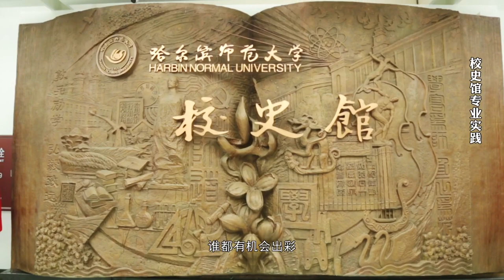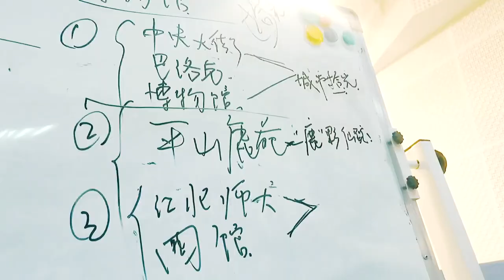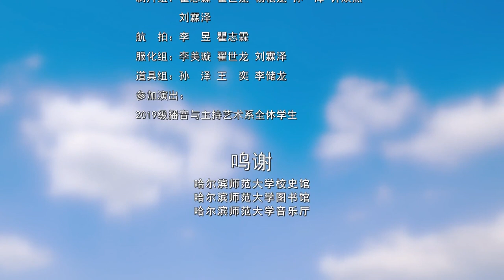哈尔滨师范大学：强国一代有我在︱Harbin Normal University, China